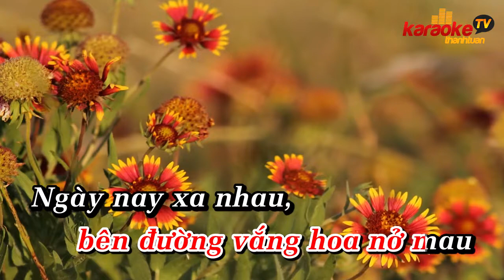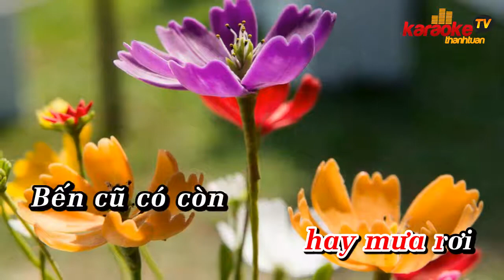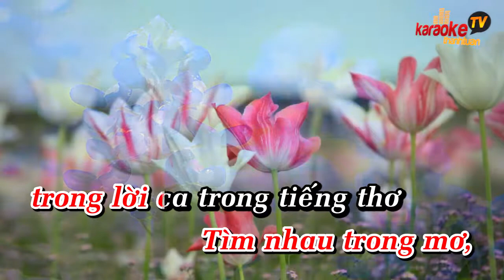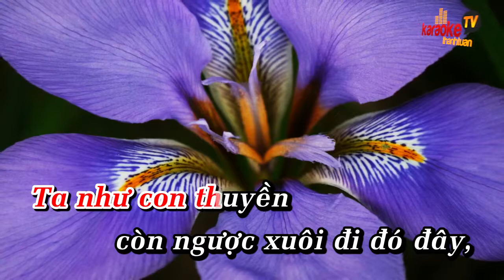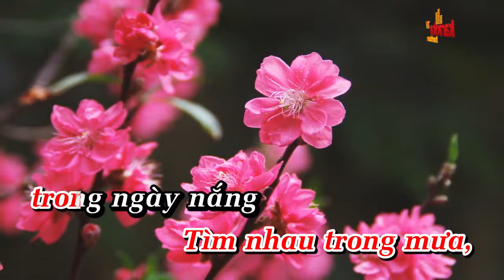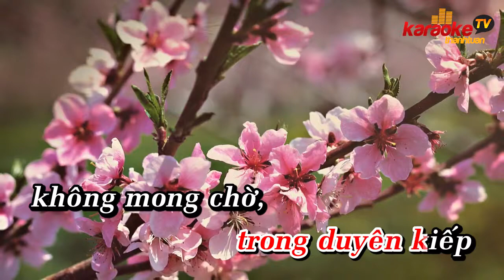Người Đã Như Mơ | Karaoke Beat